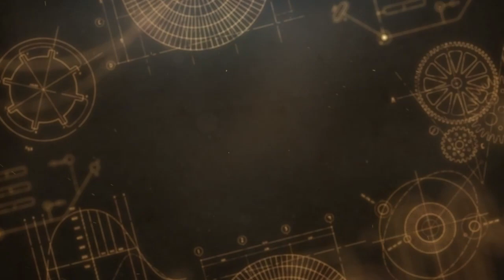Tipes Grond 15 Oktober 23